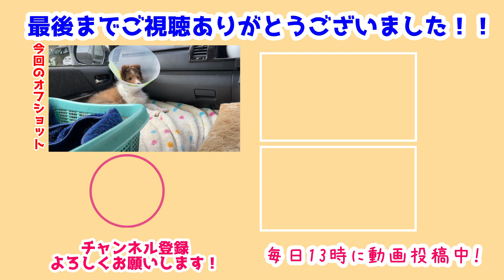【シェルティ】定期健診に行こう【後編】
今日は定期健診に行こう🐾
利根の術後検診の日です🏥
みんないい子にワクチン打てるかな💉

みんなとってもいい子に待てたし
ワクチンも打つことが出来ました✨
お家に帰ったら安静にして過ごそうね🍀

前作→【シェルティ】定期健診に行こう【前編】